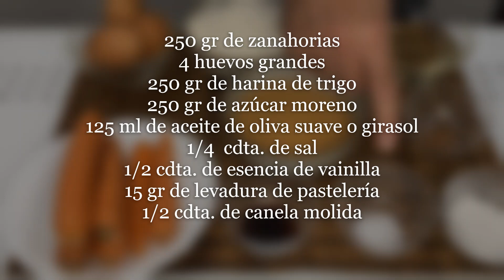Como hacer UN BUEN BIZCOCHO DE ZANAHORIA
Ingredientes:
250 gr de zanahorias
4 huevos
250 gr de harina de trigo
250 gr azúcar moreno
125 ml de aceite suave de oliva ó girasol
1/4 cdta. de sal
1/2 cdta. de esencia de vainilla
15 gr de levadura de pastelería
1/2 cdta. de canela molida

Elaboración:
Precalentamos el horno a 170º.
Mezclamos los ingredientes secos, harina, levadura, canela y sal.
Rallamos la zanahoria.
Mezclamos el azúcar con el aceite, una vez mezclado vamos añadiendo los huevos uno a uno, los batimos, añadimos la vainilla , cuando lo tengamos mezclado vamos añadiendo la harina, que previamente hemos tamizado.
Cuando ya tengamos la masa bien mezclada le añadimos la zanahoria, la integramos sin batirlo.
Yo he utilizado un molde de 23 de diámetro, si usáis uno mas pequeño el bizcocho quedara mas alto y tendrá que estar mas tiempo en el horno.
Lo metemos al horno, precalentado a 170º, lo dejaremos de 60´ a 90 ´, según el tamaño del molde. En mi caso ha estado 60 minutos.
Es un bizcocho muy esponjoso, muy jugoso, y sorprende mucho su sabor .
Espero que os guste, si es así DADME UN LIKE.
Y COMPARTID.

Disfrutad de la cocina
OS ESPERO EN LA PROXIMA.